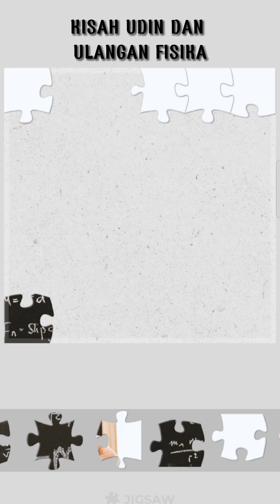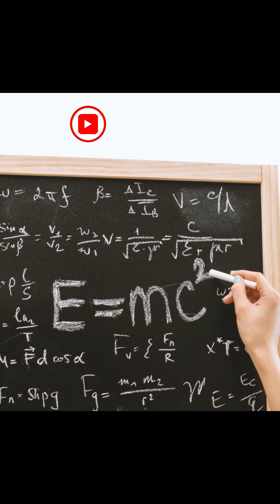Kisah Inspiratif Udin dan Ulangan Fisika - Puzzle Game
Semoga Kisah ini bisa menjadi Inspirasi Kehidupan untuk kita semua.

Foto oleh JESHOOTS